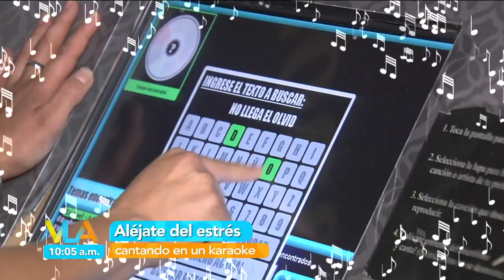Realizan exposición para honrar a compositores mexicanos | Venga la Alegría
Olga Mariana se fue a una estación de la línea tres del Metro CDMX para conocer esta exposición y por qué no, aventarse un palomazo en el karaoke